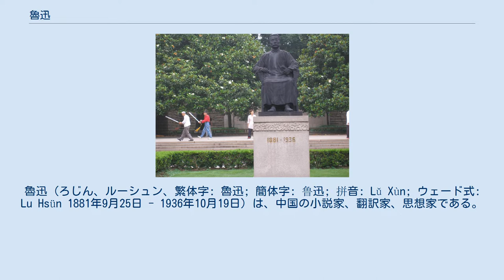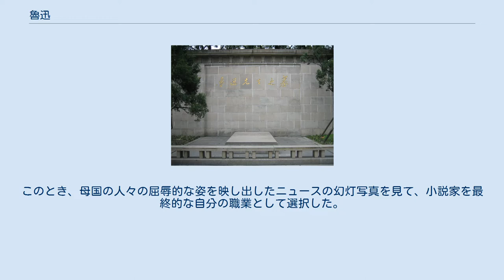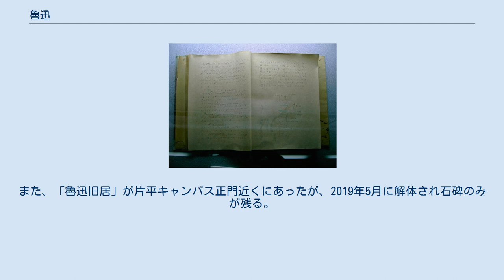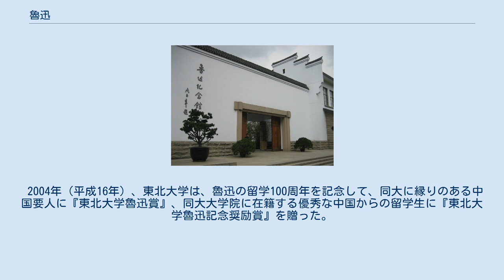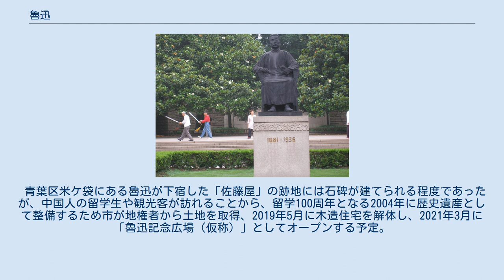魯迅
魯迅（ろじん、ルーシュン、繁体字: 魯迅; 簡体字: 鲁迅; 拼音: Lǔ Xùn; ウェード式: Lu Hsün 1881年9月25日 - 1936年10月19日）は、中国の小説家、翻訳家、思想家である。
本名は周樹人（繁体字: 周樹人; 簡体字: 周树人; 拼音: Zhōu Shùrén; ウェード式: Chou Shu-jen）。
最初の名は樟寿。
字は豫才。
浙江省紹興府の士大夫の家系に生まれた。
父は周鳳儀、母は魯瑞、弟に文学者・日本文化研究者の周作人（1885年-1967年）、生物学者の周建人（1888年-1984年）がいる。
中国で最も早く西洋の技法を用いて小説を書いた作家である。
その作品は、中国だけでなく、東アジアでも広く愛読されている。
日本でも中学校用のすべての国語教科書に彼の作品が収録されている。
 1881年に誕生。
幼い時は裕福な家庭だったが父の死が原因で家が没落、学問を尊ぶ伝統を残している家の長男。
18歳で南京にあった理系の学校に入学、4年間を過ごす。
その間、厳復が訳した『天演論』などを読み、新しい思想にふれる。
1902年、国費留学生として日本に留学した。
医学を専攻したが、同時に西洋の文学や哲学にも心惹かれた。
ニーチェ、ダーウィンのみならず、ゴーゴリ、チェーホフ、アンドレーエフによるなどロシアの小説を読み、後の生涯に決定的な影響を与えた。
ヴェルヌの科学小説『月界旅行』、『地底旅行』の翻訳をする。
1904年、仙台医学専門学校の最初の中国人留学生として入学し、学校側も彼を無試験かつ学費免除と厚遇した。
特に解剖学の藤野厳九郎教授は丁寧に指導した。
しかし、彼は学業半ばで退学してしまう。
当時、医学校では講義用の幻灯機で日露戦争（1904年から1905年）に関する時事的幻灯画を見せていた。
このとき、母国の人々の屈辱的な姿を映し出したニュースの幻灯写真を見て、小説家を最終的な自分の職業として選択した。
その幻灯写真には中国人がロシアのスパイとしてまさに打ち首にされようとしている映像が映し出されていた。
そして屈辱を全く感じることなく、好奇心に満ちた表情でその出来事をただ眺めているだけの一団の中国人の姿があった。
のちに、はじめての小説集である『吶喊』（1923年）の「自序」にこの事件について以下のように書いた。
 あのことがあって以来、私は、医学などは肝要でない、と考えるようになった。
愚弱な国民は、たとい体格がよく、どんなに頑強であっても、せいぜいくだらぬ見せしめの材料と、その見物人となるだけだ。
病気したり死んだりする人間がたとい多かろうと、そんなことは不幸とまではいえぬのだ。
むしろわれわれの最初に果たすべき任務は、かれらの精神を改造することだ。
そして、精神の改造に役立つものといえば、当時の私の考えでは、むろん文芸が第一だった。
そこで文芸運動をおこす気になった。
（竹内好訳『阿Q正伝・狂人日記』（1955年）岩波文庫） 魯迅が幻灯を見た建物「仙台医専六号教室」は、1904年に建設され、移築された後、2019年現在実在している。
「魯迅の階段教室」には魯迅と藤野先生の写真が掲げられている。
魯迅は「中央のブロック、前から3列目の真ん中あたりにいつも座っていた」とされ、江沢民総書記も着席した。
 東北大学構内には東北大学資料館があり、魯迅記念展示室がある。
 その後、この時とばかり東京で雑誌の出版事業を始め、教訓的な内容の散文を文語体で書いた。
それは中国人にダーウィンの進化論や英雄出現を求めるニーチェの哲学を啓蒙する狙いであった。
これらの散文は、後に『墳』と名付けられた散文集に収められた。
また、周作人が編集した2巻からなる『域外小説集』のために3編の外国小説（アンドレエフの2編とガーシンの1編）を翻訳した。
しかし『域外小説集』の売れ行きは伸びず、各巻20冊ほどだったという。
文学出版事業の失敗に落胆した彼は、1909年に帰国した。
 7年間の日本留学の間、日本人の親友は一人もできなかった。
辛うじてある教師（『藤野先生』）を尊敬しただけだった。
帰国後も、民族や国家の大原則にかかわる問題が生じた際には、必ず中国側に立ったと孫利川は述べている。
 神奈川県鎌倉市にある円覚寺の塔頭「佛日庵」には、1933年（昭和8年）に魯迅よ...